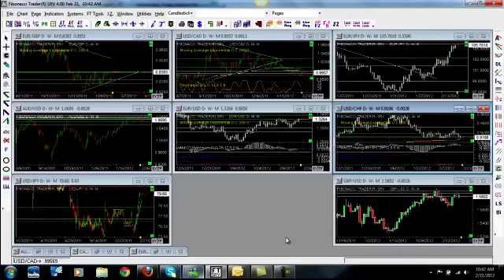Forex Market Update Live Forex Trading Video Trade Advisor Pro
- Signup now to learn in-depth how to trade Forex in one of our Free Forex webinar trainings.

free forex training
forex training videos
free forex training videos
make money with forex
how to trade the EUR/USD